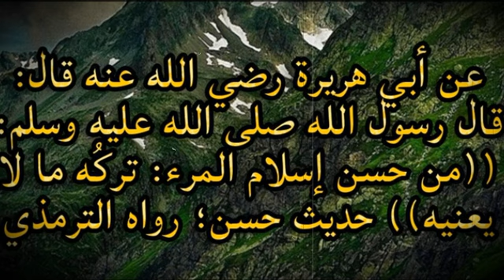M Salahudheen Madani എല്ലാ വിഷയത്തിലും തലയിടാതിരിക്കുക!!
M Salahudheen Madani